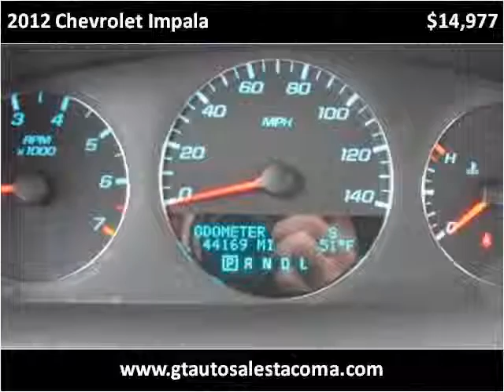2012 Chevrolet Impala Used Cars Tacoma, Olympia, Puyallup, F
This 2012 Chevrolet Impala is available from GT Auto Sales & Service.